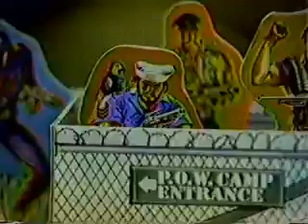GI JOE commando attack board game commercial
GI JOE COMMANDO ATTACK GAME